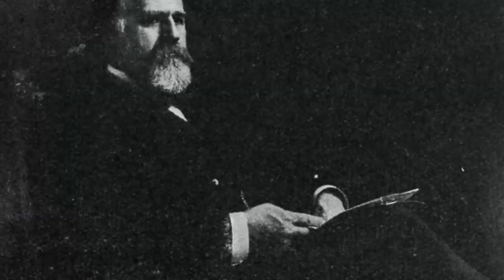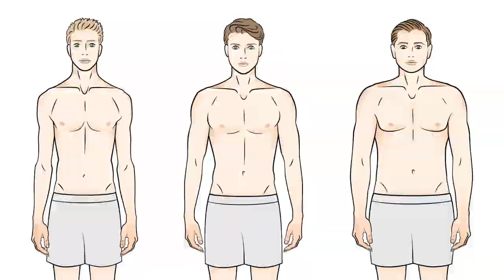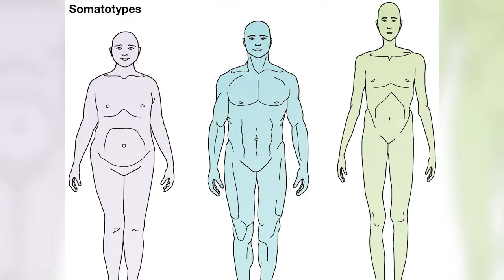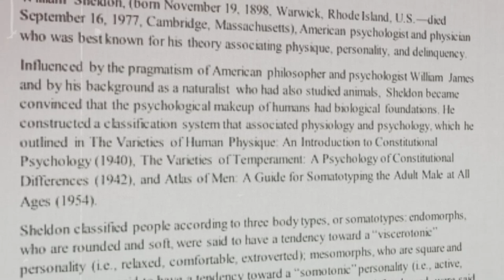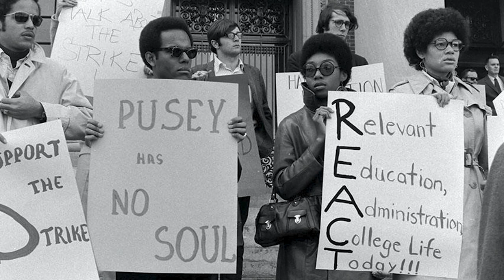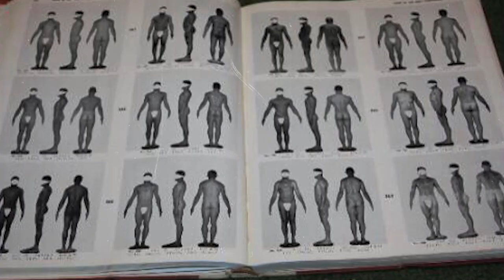🔍 Unveiling Ivy League's Scandalous Tradition: Nude Freshmen Photoshoots! 💼🎓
📢 Ever wondered about the dark secrets lurking behind the hallowed halls of Ivy League colleges? 🤔 In this video, we're diving deep into a largely unknown, bizarre tradition these prestigious institutions once had - mandatory nude photoshoots for incoming freshmen! 😲 Sounds shocking? Buckle up! 🎢

📚 In this episode, we'll walk you through the origin of this peculiar practice (0:54), the concept of 'somatotyping' by Dr. William Herbert Sheldon (4:23), the actual process of the nude photo collection (7:59), the downfall of this tradition (12:18), and the aftermath of this scandalous revelation (16:37). 📜

⏳ Journey back with us to the late 19th century, an era marked by innovation and change. Discover how the 'Sargent System' paved the way for this controversial practice and how it rapidly gained traction across numerous colleges in the United States 🇺🇸.

🔬 We'll also explore the influential partnership between Sheldon and these prestigious colleges that led to an unparalleled data collection, all in the name of advancing scientific knowledge! 💡📈

🎭 Dive into Sheldon's captivating theory that an individual's body type could reveal their inherent temperament and behavior, contributing to a fascinating discourse on the human body, psychology, and academia. 🧠💪

📸 Discover how the tradition evolved into a well-coordinated process, how the universities dealt with the aftermath, and the enduring legacy and lessons learned from this captivating chapter of academic history. 🏛️⚖️

💣 Stick around until the end, where we unveil how this practice came under scrutiny, leading to its downfall and causing a ripple effect of reactions in the academic world and beyond. 🌎

👍 If you enjoyed this video, please hit the like button, leave a comment about your thoughts on this peculiar piece of history, and don't forget to subscribe for more incredible stories from the hidden corners of history. 🕰️🔔 We'll be back soon with another riveting tale! 🎬